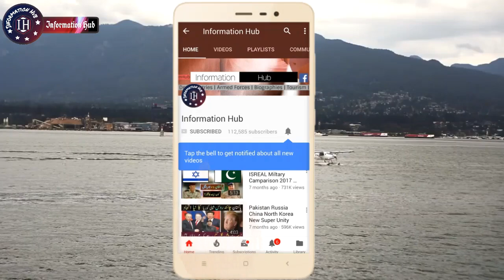China Pakistan 200 Million Dollars Agreements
Assalam-o-Alaikum Doston,
Doston Aj Ki Video Main Aapko Batao Ga K China Pakistan Main 20 crore Agreement p Agreement Ho Gae hain.. Agr Video Pasand Aaye To Like Aur Share Zror Kijye Ga and Thanks for Your Time and Support..!!